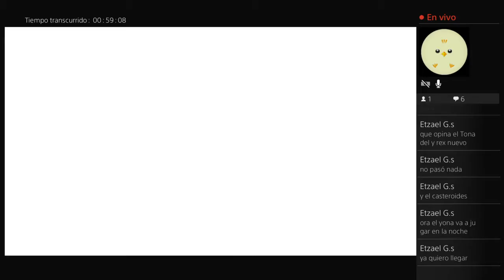Ark survival evolved